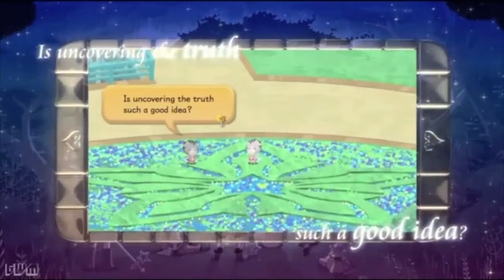NN Vlog 1! Kingdom Hearts Unchained X, Drinking Game, and Star Wars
Yo! What is going on YouTube? I'm Danny and this is my first official Vlog! I hope to be coming at you every week with Nerd News and Information. I love Kingdom Hearts and Star Wars and those are the subjects in Episode 1 here. Thanks!

Radio Show Wednesdays from 7-8PM, click on brown link:
kcou.fm